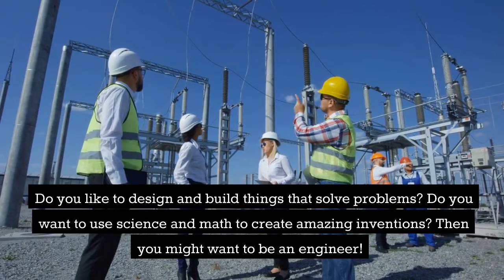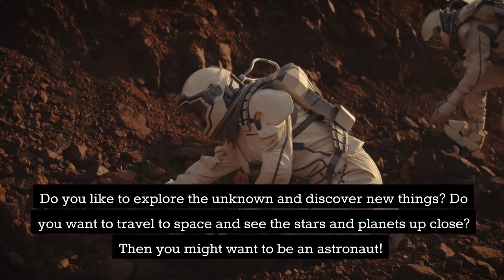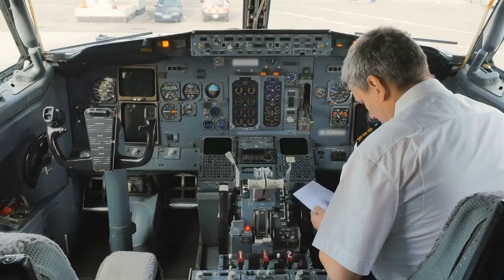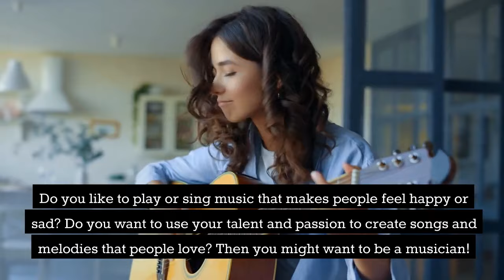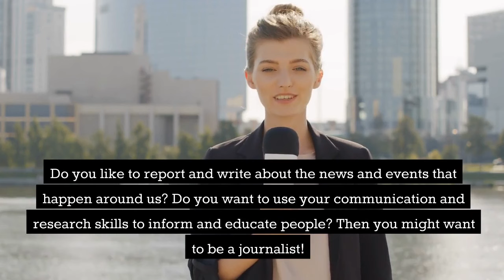Wonder Kids: 20 Awesome Professions You Can Be When You Grow Up!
Do you want to learn about different professions and jobs for kids? Then watch this video from Wonder Kids, the channel where kids learn and have fun. In this video, we will explore 20 different professions and see what they do and how they do it.

This video is for kids who are 3-5 years old and who are curious about the world and how it works. This video is also educational and fun for kids of all ages who want to learn new things. This video will help you develop your vocabulary, imagination, and creativity. It will also inspire you to follow your dreams and passions.

What Do You Want to Be When You Grow Up? Find Out with Wonder Kids